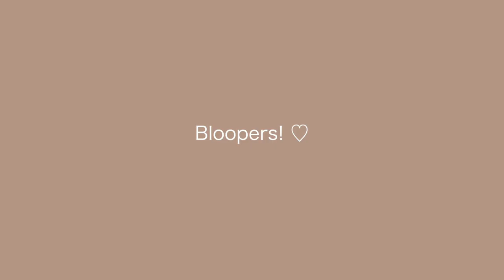Barbie - Short Stories " The Love Triangle " chapter 1 Barbie doll Roleplay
Hey,
I'm Eliza and welcome to BarbieCoProductions!
At the moment I make role-play videos with my barbie family "The Real Roberts Family" and am working on expanding to more crafting tutorials and a new high school drama series!

My goal is to reach 1000 subscribers so I would love to thank everyone who has already subscribed and viewed one or more of my videos this really does mean a lot to me and helps me to keep creating content!

My current series:
: The Real Roberts Family Daily Life
: Chelsea's Interviews
: DIY Barbie Tutorials
: Who looks better?
: The making of a roombox
: Clay and Hayley
: short stories
: (a lot more coming soon)

Any form of copying, impersonation, re-uploading of my videos and/or channel is prohibited by law.